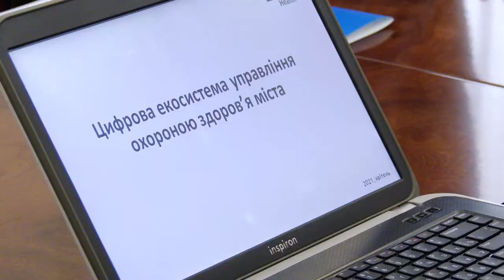Медустанови Одеси переведуть на єдину муніципальну цифрову платформу управління